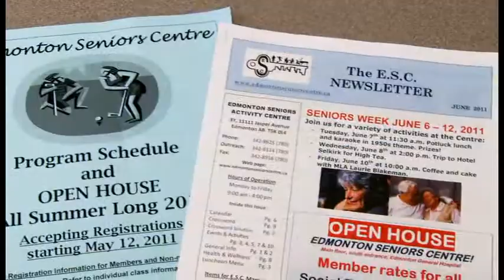ESC short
Edmonton Seniors Centre promotional video (short version)